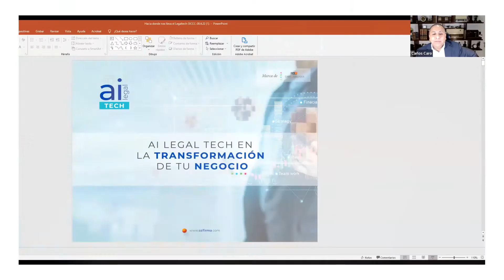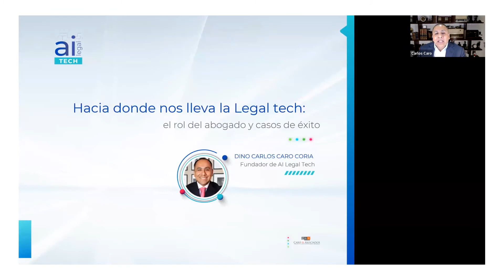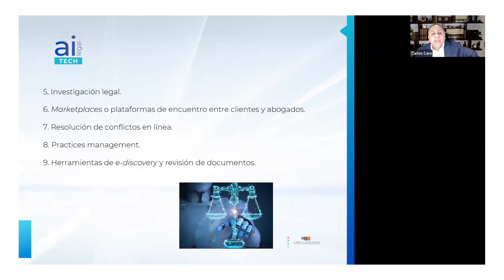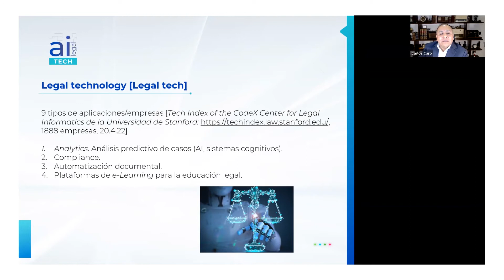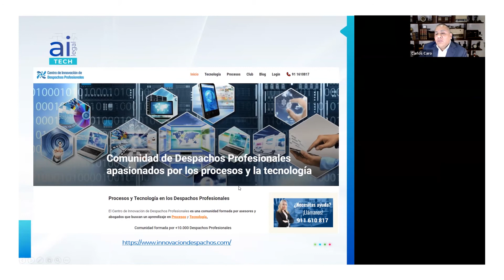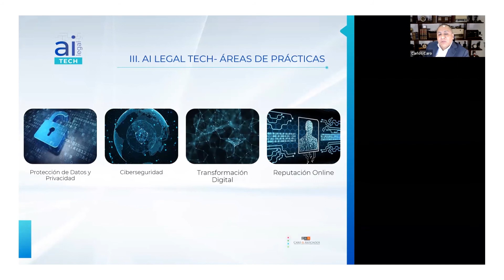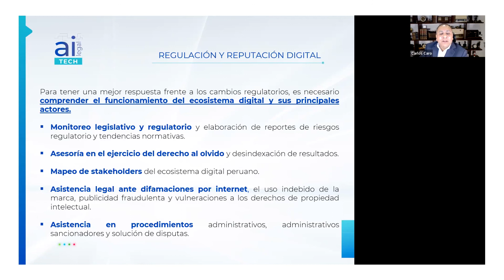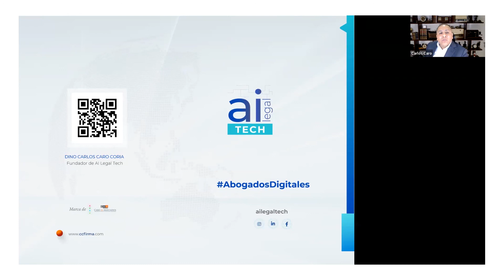Hacia dónde nos lleva el Legaltech: el rol del abogado y caso de éxito | Dino Carlos Caro Coria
¿Cuáles son las últimas tendencias en la industria legal y la evolución de los juristas?

Participación de Dino Carlos Caro Coria en la conferencia exclusiva titulada "Hacia dónde nos lleva el Legaltech: el rol del abogado y caso de éxito", organizada en conjunto con Lemontech y AI Legal Tech.